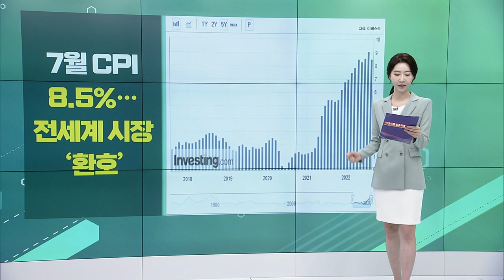7월 CPI 8.5%… 전세계 시장 ‘환호’ / 물가 정점에도… 여전히 자이언트 스텝? / ‘갤럭시 언팩’ 삼성전자, 폴더블 대중화 ‘올인’_글로벌 VIEW (20220811)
# 7월 CPI 8.5%… 전세계 시장 ‘환호’
- 전망치 대비 0.2%↓… 6월 대비 0.6%p↓
- 다우 1.6% / S&P500 2.1% / 나스닥 2.9% ‘급등’
- 에너지 가격 하락 영향… 휘발유 7.7%↓
- 근원CPI 5.9%, 전월과 동치

물가 정점에도… 여전히 자이언트 스텝?
- 핌코 “근원CPI 8월 다시 상승할 것… 9월 돼야 정점”
- “임금 임플레이션도 산업군별 확대 중”
- 시카고 연은 총재 “인플레, 여전히 너무 높아”
- “금리, 올해 말 3.25~3.5%까지는 올려야”

# ‘갤럭시 언팩’ 삼성전자, 폴더블 대중화 ‘올인’
- 언팩행사서 갤럭시Z 플립4· 폴드4 선보여
- 배터리 충전 시간↑·가격은 그대로
- Z폴드4 무게 8g ↓… 사진·동영상 강화
- “갤럭시S 시리즈 수준 대중화 목표”

포드, “전기차 배터리 가격 떨어지지 않을 것”
- F-150 가격 인상 발표 후 나온 CEO 발언
- 짐 팔리 “리튬, 코발트, 니켈 가격 회복 않을 것”
- 새 전기차 가격 지속 상승할 듯
- 앞서 인기모델 F-150 최대 $8500 인상